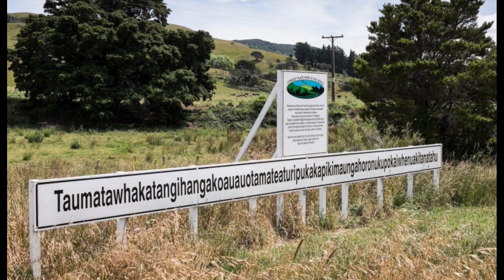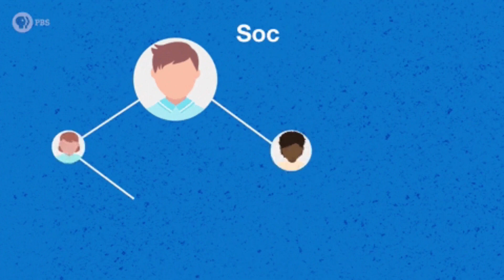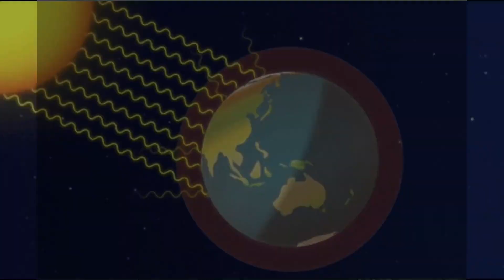Interesting Facts About World | Tamil | உலகைப் பற்றிய வியக்கவைக்கும் உண்மைகள்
With around 200 countries and more than 7.5 billion people, the world is full of interesting, fun, and fascinating people, places and things. These world facts will blow your mind.